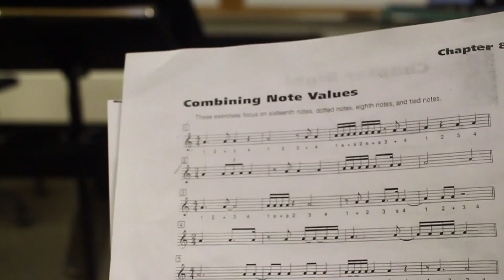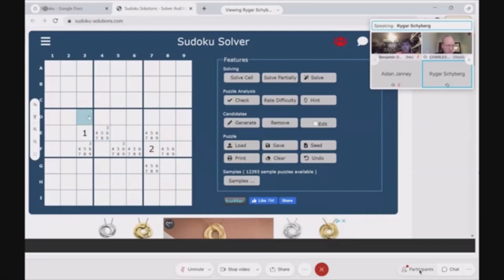2020-21: Episode 13 Montage - Wednesday, May 12, 2021